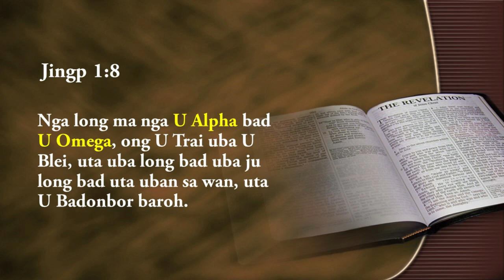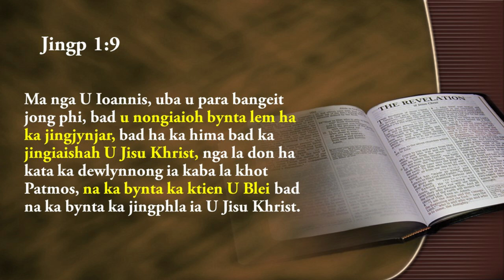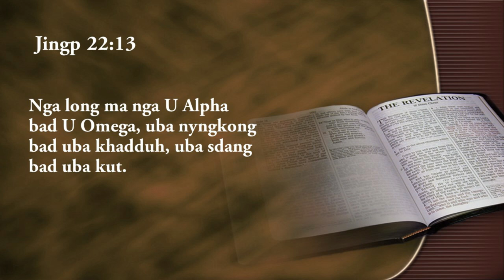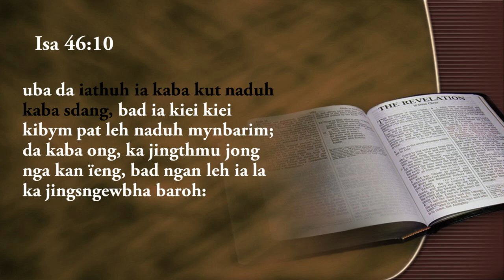Ka mut aiu U Alpha bad U Omega? | Jingpynpaw 1 (pt 3)